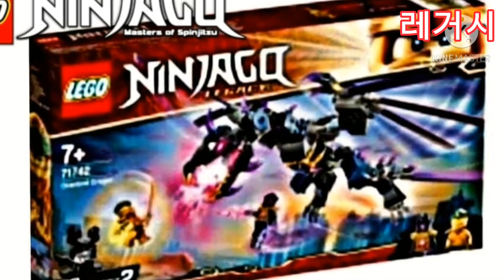골드닌자와 오버로드의 근황 [레고 닌자고]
이미지및 영상 출처
-레고 코리아  @LEGO
-LEGO NINJAGO (레고 닌자고)

음악은 유튜브 무료 음악을 사용합니다.

닌자고 최종보스 오버로드와 최강자 골드닌자의 과거와 현재 근황까지!

팬아트출처 pinterest (fan art from pinterest)